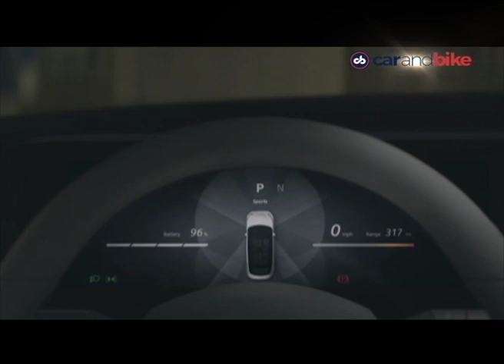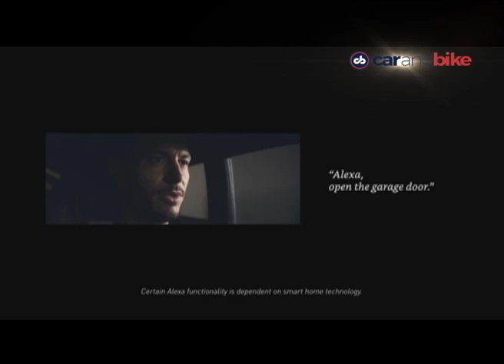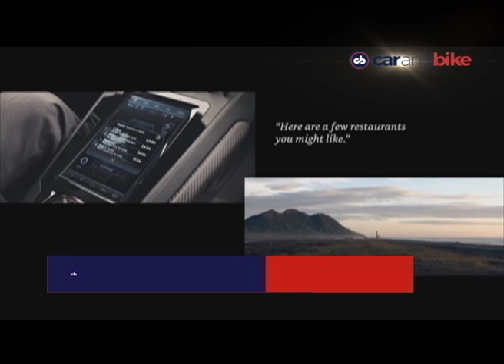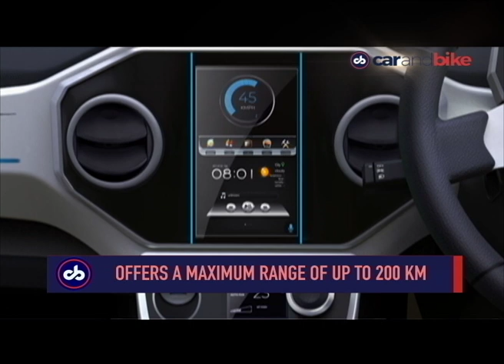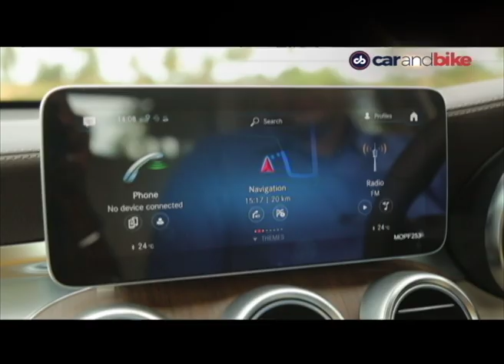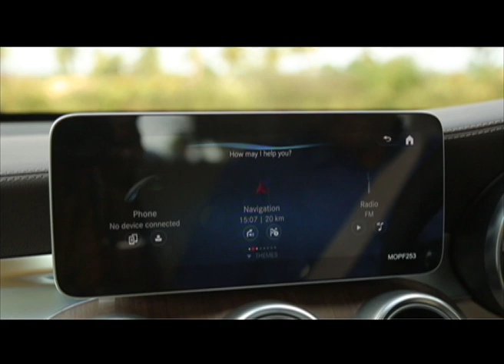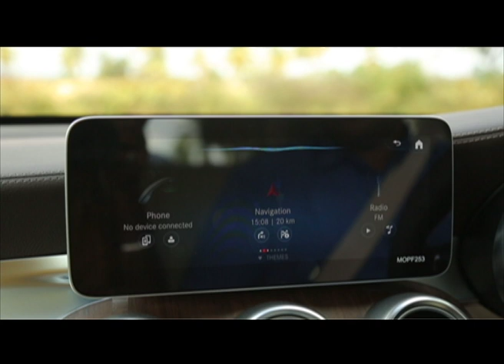Top 8 Mobility Solutions At CES 2020, Mercedes-Benz GLC Facelift Review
This Week on the Car and Bike Show, we showcase the Top 8 Mobility Solutions At CES 2020 and next up we have the Mercedes-Benz GLC Facelift Review.